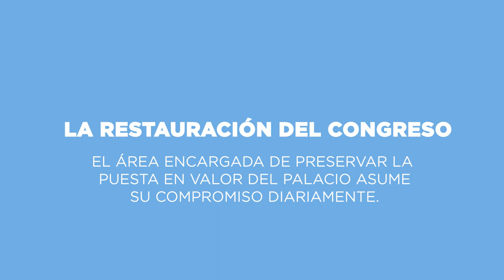¿QUERÉS CONOCER POR DENTRO EL EQUIPO QUE PRESERVA LA PUESTA EN VALOR DEL CONGRESO?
Nora Luzzi, jefa de Departamento de Restauración de la Cámara y restauradora por vocación, nos explica cómo trabaja su área.

En su momento, ella realizaba los trabajos de puesta en valor y actualmente los coordina. Ese esfuerzo que implica restaurar, en primera persona, le permite hoy en día comprender las necesidades que tiene su equipo y estar orgullosa de cada rincón en el que intervino dentro del Palacio.

¡Mirá el video y conocé todos sus detalles!